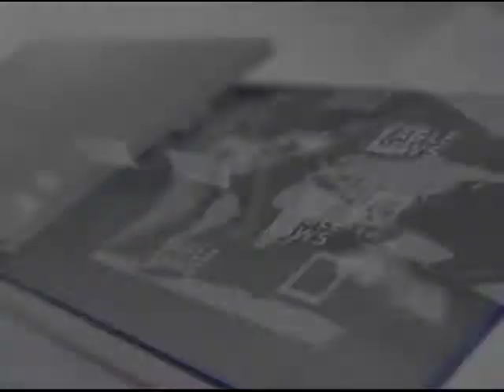Former Defense Secretary Fortunato Abat passes away